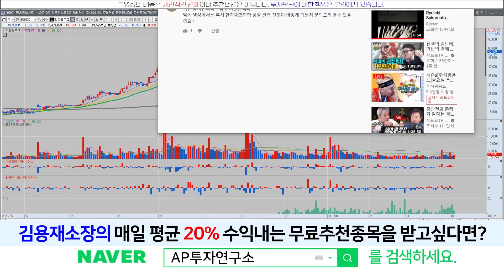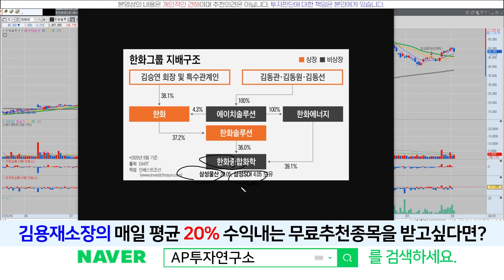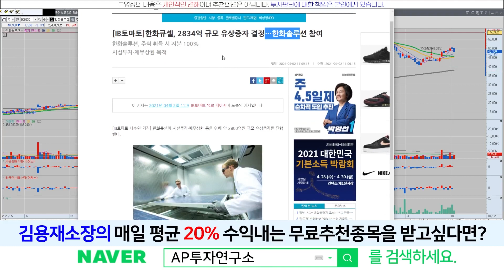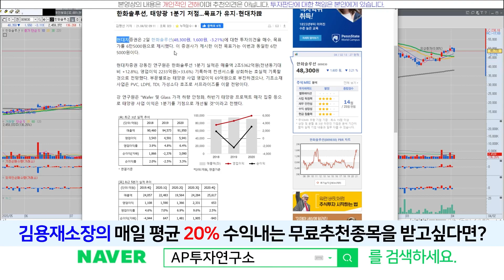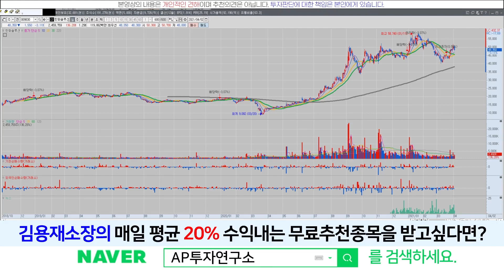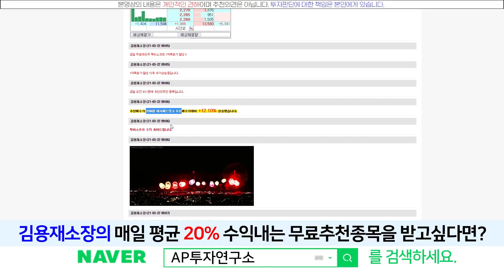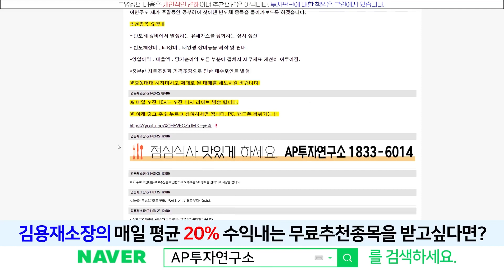한화솔루션(009830) - 한화종합화학도 알아보고 넘어갈께요! 댓글참여 감사합니다!